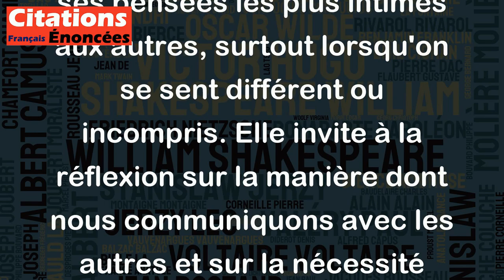Je suis si peu compris qu'on ne comprend même pas mes plaintes de ne pas être. - Soren Kierkegaard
Cette citation de Soren Kierkegaard exprime un profond sentiment d'incompréhension et d'isolement. L'auteur se plaint de ne pas être compris, même lorsqu'il exprime sa douleur de ne pas pouvoir être lui-même. Cette phrase souligne la difficulté de communiquer ses sentiments et ses pensées les plus intimes aux autres, surtout lorsqu'on se sent différent ou incompris. Elle invite à la réflexion sur la manière dont nous communiquons avec les autres et sur la nécessité d'écouter davantage et de mieux comprendre les personnes qui nous entourent.